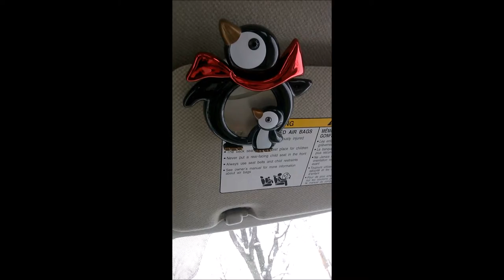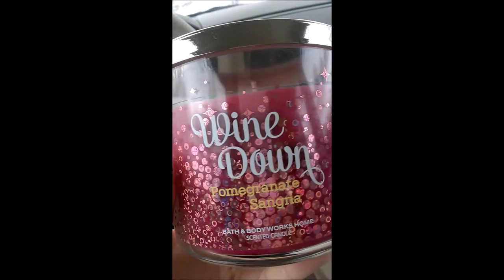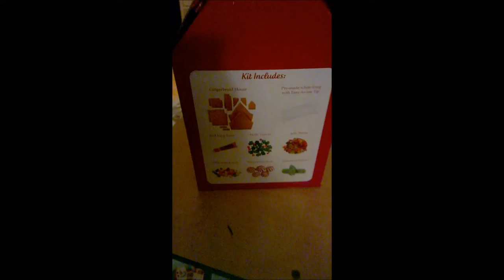Acrobatics, Novocain & Christmas fun | Weeks 14&15